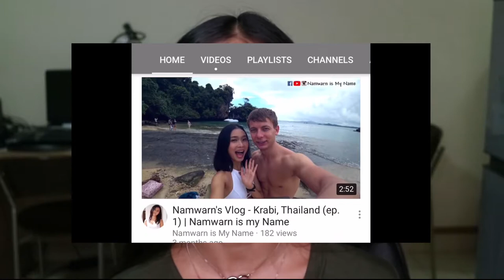REVIEW NYX Lip Gloss - รีวิวลิปกลอสฉ่ำวาวตัวใหม่ NYX ทำได้ดีแค่ไหน? | Namwarn is My Name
(TH/EN) ฮัลโหลสาวๆ
ลิปกลอสออกใหม่ของ NYX เหมาะสำหรับใครบ้าง
ไปดูกัน!
Hi guys!
LET'S try on the new lip gloss from NYX.
Halo look could be done perfectly with this.
Have a look on my video and tell me what do you think about it